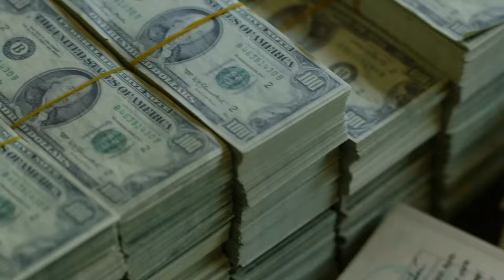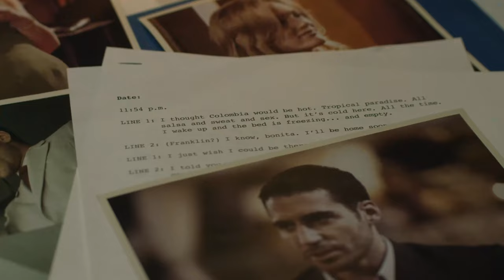The War That Never Ends(Cinematography of Narcos)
A DEA agent is sent to Colombia to capture the Colombian kingpin of cocaine, Pablo Escobar. Pablo rises above and beyond all institutions of power as the bloody conflict ensues.

Created by Carlo Bernard, Chris Brancato, Doug Miro & Paul Eckstein
Directors: José Padilha, Guillermo Navarro, Andi Baiz, Fernando Coimbra, Gerardo Naranjo, Andrés Baiz, Josef Wladyka and Gabriel Ripstein.
Main Cinematography: Mauricio Vidal.
Cinematography: Adrian Teijido, Mauricio Vidal, Carmen Cabana, Juan Carlos Gil, Lula Carvalho, Luis David Sansans & Eduardo Ramirez Gonzalez